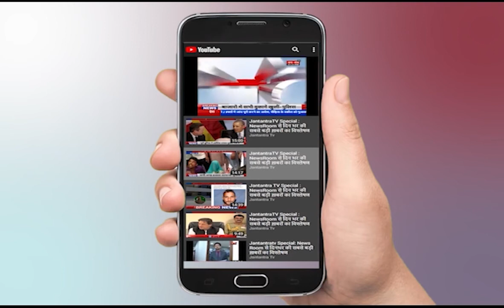उत्तर प्रदेश की बड़ी खबरें || Uttar Pradesh Top News || Part-02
Catch Top News From Uttar Pradesh only on Jantantra TV